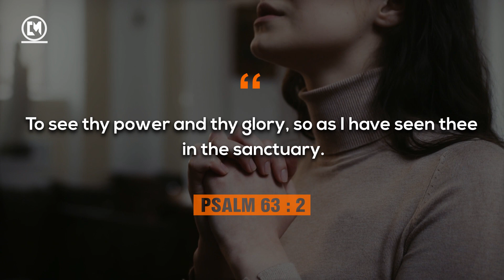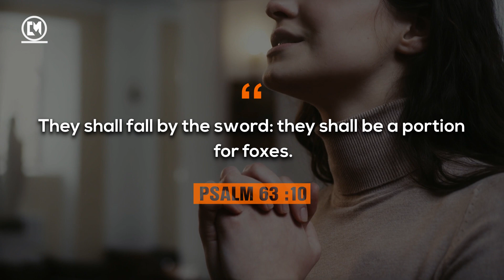PSALM 63 - O GOD, My soul thirsts for YOU!🙏 🔥| Early MORNING PRAYER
Enjoy this beautiful version of PSALM 63 KJV audio with words and relaxing music.
O God, You are my God;
Early will I seek You;
My soul thirsts for You;
My flesh longs for You
KJV (King James Version) of the Holy Bible (also known as the Authorized Version). "Public Domain"

Also, REMEMBER! Christian meditation is all about the Word of God. As is written in Joshua 1:8 "This Book of the Law must not depart from your mouth; meditate on it day and night, so that you may be careful to do everything written in it. For then you will prosper and succeed in all you do. "
Also, in Psalm 1:2-3 is written "Blessed is the man who does not walk in the counsel of the wicked, .But his delight is in the Law of the LORD, and on His law he meditates day and night. He is like a tree planted by streams of water, yielding its fruit in season..."